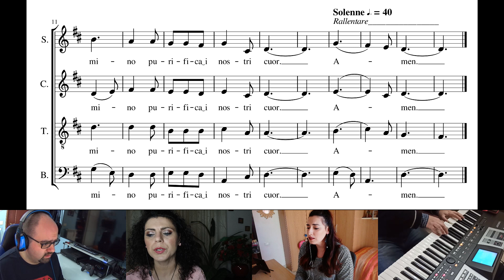Antifona per la Novena di San Raffaele Arcangelo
Testo dalla Sacra Liturgia
Musica Giuseppe Cimino
Armonizzazione a 4 v.d. di  G.Cimino e G.Cappella

Contattaci alla nostra pagina Facebook per avere lo spartito completo.